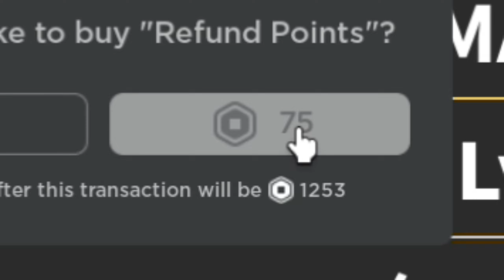DRAGON Revamped UPDATE 20 is ALMOST Here! | Blox fruits Update 20 Release Date?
is near! Meanwhile, we got a brand new Sneak that I suspect could be dragon revamped for Blox Fruits Update 20! Watch me hunt with dragon for fun! Bloxfruit,bloxfruits,update 20,blox fruit,blox fruits,bloxtrem,blox trem

I specialize in Blox Fruits Roblox videos where you'll catch me doing everything from PvP battles and bounty hunting to showcasing the latest game updates. Plus, I like to mix it up with some random fun content to keep things fresh! 😎